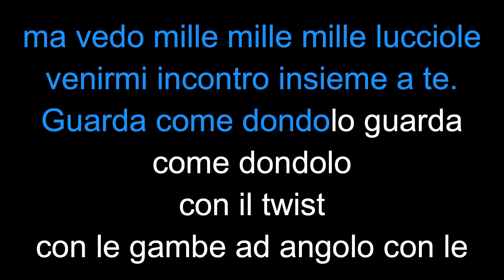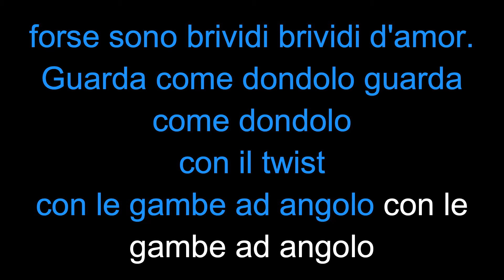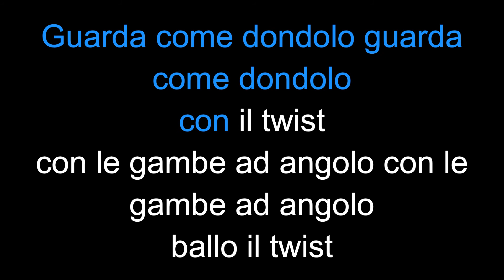Edoardo Vianello - Guarda come dondolo - Karaoke - Cori